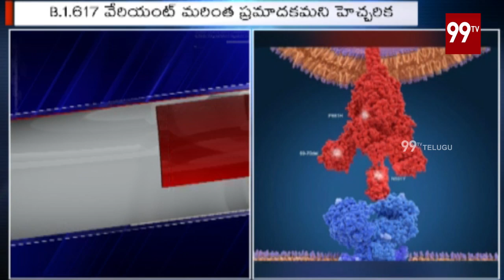మళ్ళీ రూపం మార్చుకున్న కరోనా | Corona Latest news | 99TV Telugu